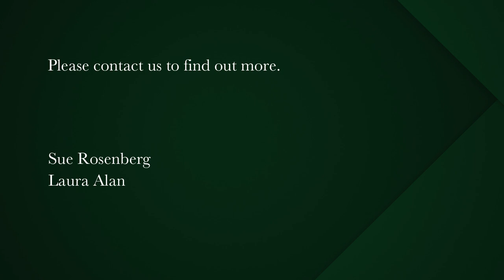1 bedroom apartment for sale in Kalk Bay | Pam Golding Properties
Exquisite Garden Apartment in The Majestic Village , Kalk Bay

This luxuriously appointed apartment is one of only twelve in the iconic Majestic building which forms part of this highly sought after development in Kalk Bay.
No expense has been spared in creating a space which is effortlessly elegant.
Open plan living areas seamlessly link the garden which has uninterrupted sea and harbour views, an indoor/outdoor living area which retains the flagged marble flooring and the wide arched verandah - features of the original 19 th century building - and a sunny rear courtyard with mountain views.

Light and airy , with high ceilings and wooden floors , the interior is warm and inviting and open to an ultra-modern and fully integrated kitchen with Neolith counter tops – perfect for relaxed and stylish entertaining
A generously proportioned and sunny bedroom has mountain views and flows to an exquisite en suite bathroom, plus a separate toilet
Two dedicated undercover bays provide secure parking and there is also ample guest parking.
There is also a generator that services the entire complex which kicks in automatically when the power is out.
Residents at The Majestic enjoy exclusive use of the communal swimming pool and adjoining gym
Viewings are by appointment only.